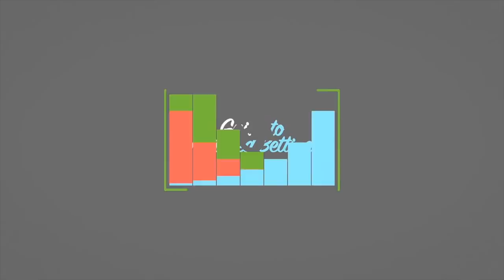MATCHED BETTING to BETFAIR TRADING with Caan Berry - Q&A + Tips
This video is long overdue! I finally managed to grab Caan Berry to discuss Betfair trading. We also discuss matched betting, his background & more! There are timestamps below.

TIMESTAMPS:
00:26 - Life before trading
01:20 - How he got into betting
02:09 - First getting into trading
03:50 - Getting started on YouTube
05:04 - Thoughts on matched betting
06:22 - Was Caan a profitable trader straight away?
08:52 - Betfair trading vs. matched betting
10:17 - Typical trading day; Caan's day vs. a beginner's day
12:40 - Tips for moving from matched betting into trading
15:24 - Making mistakes & how to deal with them
17:06 - Courses; what he offers & how you can learn from them